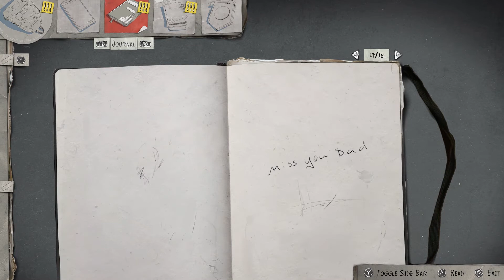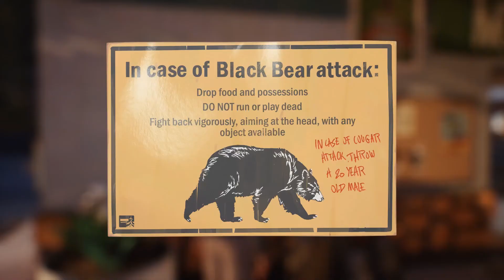Life Is Strange 2 - The Gas Station - 9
The boys meet a nice family at the gas station and take a look around outside.